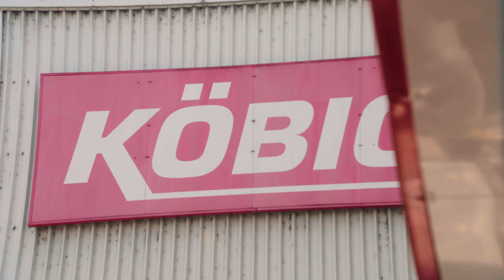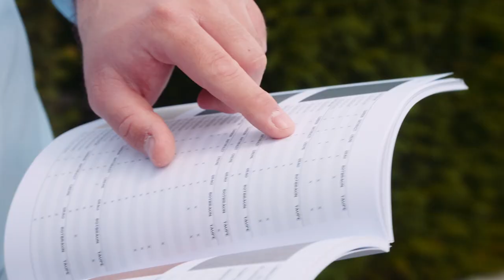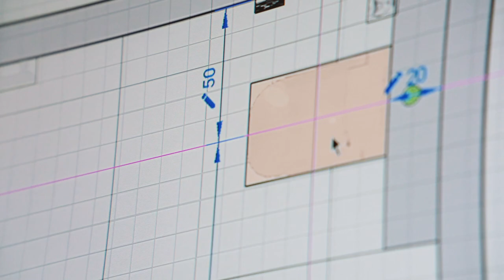Mensch Köbig – Karrierevideo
Sie möchten mehr über das Arbeiten bei Köbig erfahren? Im Video erzählen unsere Mitarbeiterinnen und Mitarbeiter von ihren Erfahrungen und nehmen Sie mit in die vielfältige Arbeitswelt von Köbig.